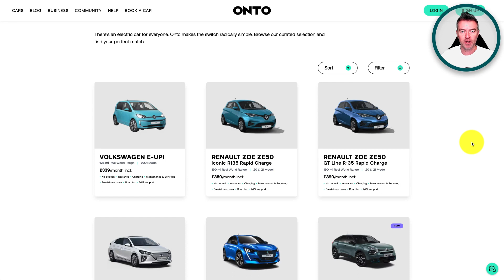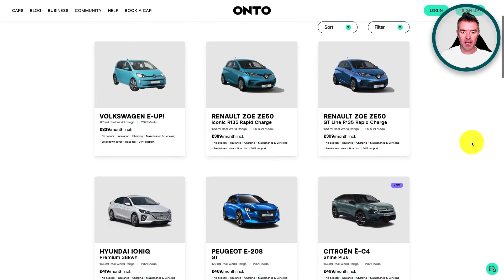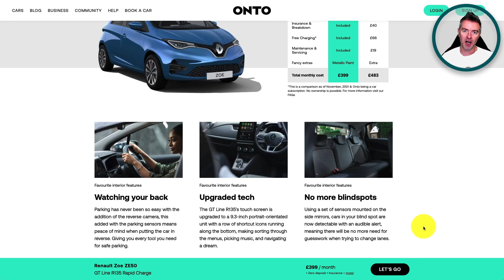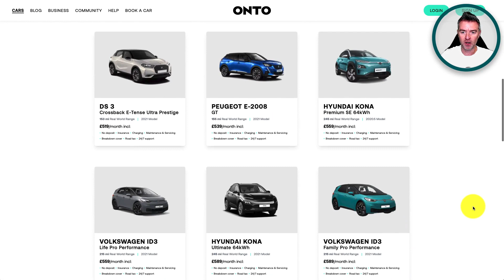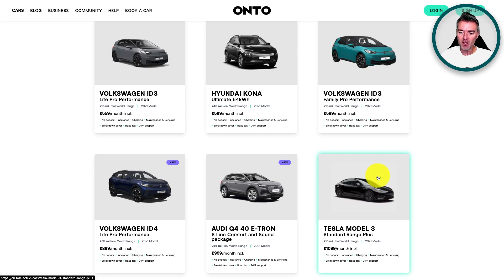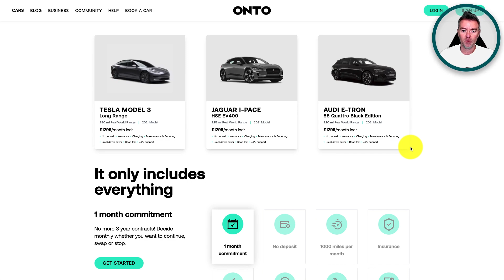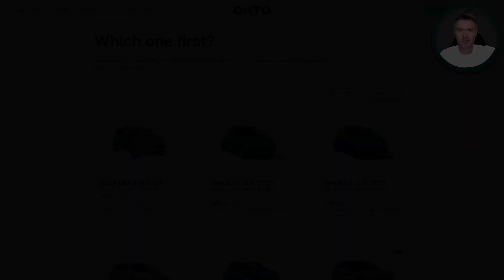Clever Way to Get a New Electric Car Even With Bad Credit History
If you have bad credit and have been refused finance, this is one way you can get yourself a nice car that you can pay monthly for.